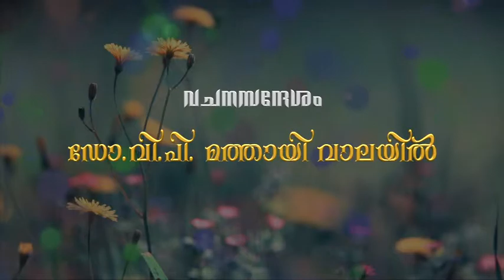Utthamageetham 1:4 (Ninde pinnale enne valikkuka)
Rekshasandesham Ep 60
Watch RekshaSandhesam on Jaihind TV at 6.30am every Thursday and on Powervision TV at 9pm every Friday